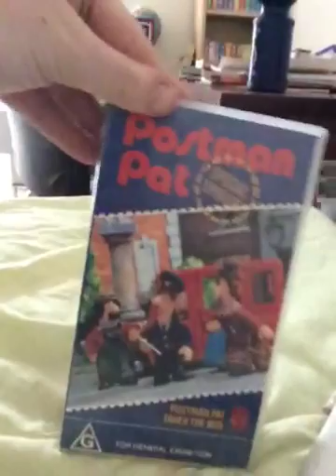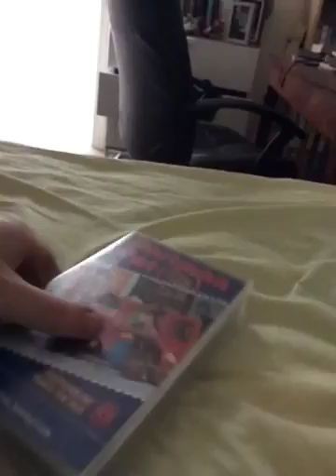VHS Update Postman Pat Takes The Bus 1993 VHS (Australia)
I finally got another Postman pat tape